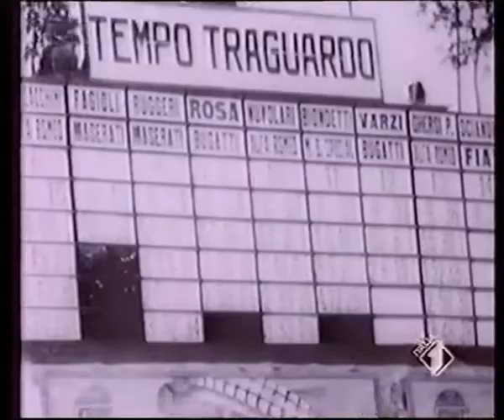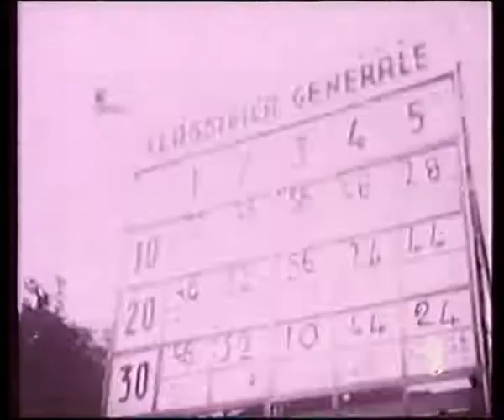TAZIO NUVOLARI GIGI VILLORESI ASCARI 1985 DOC VARZI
NUVOLARI GIGI VILLORESI ASCARI  1985 DOC
1935, AUTO UNION, alfa romeo P3 tazio nuvolari,  VARZI , VILLORESI,
purtroppo, quella sera del 1985, c'erano due progrmami tv in contemporanea che mi interessavano, il documentario su Nuvolari e...quelli della notte. cosiccchè...feci zapping col VCR di quà e di là. allora andava così. quindi beccatevi questi spezzoni e siate felici! :-) ( che la vita è bella... a volte!)